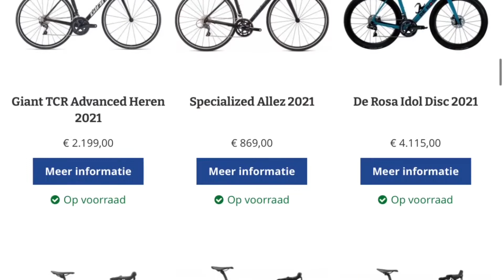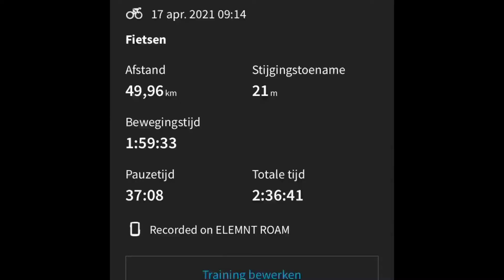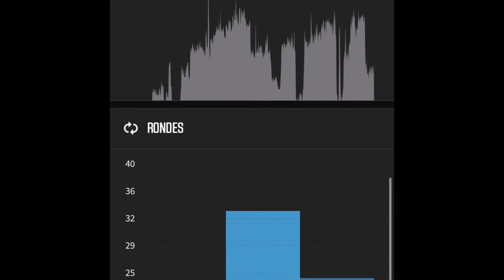WEER EEN LEUKE TRAINING!!! | (BicycleTv) (vlog #6) #29